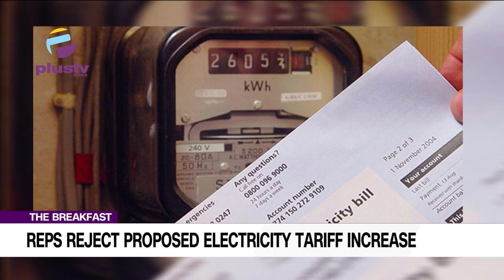Reps Reject Electricity Tariff Increase | NIS Approves Immediate Redeployment Of 15 Comptrollers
0:00 - Intro
1:33 - Reps Reject Proposed Electricity Tariff Increase
2:56 - Nigerian Immigration Service Approves Immediate Redeployment Of 15 Comptrollers